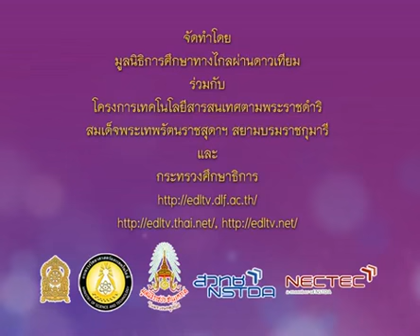125+socp2+dltv54p+540713+A+กิจกรรมเตรียมความพร้อม+วันอาสาฬหบูชา/วันเข้าพรรษา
7.พุทธศาสนา, พุทธประวัติ, พระรัตนตรัย
7.5 วันสำคัญทางศาสนา : วันอาสาฬหบูชา, วันเข้าพรรษา(1)  คาบที่  1/1
125+socp2+dltv54p+540713+A+กิจกรรมเตรียมความพร้อม+วันอาสาฬหบูชา/วันเข้าพรรษา

สไลด์ วันอาสาฬหบูชา/วันเข้าพรรษา
ใบความรู้ วันอาสาฬหบูชา/วันเข้าพรรษา (1หน้า)
ใบความรู้ วันอาสาฬหบูชา/วันเข้าพรรษา (4หน้า)

7.พุทธศาสนา, พุทธประวัติ, พระรัตนตรัย
7.1 พระพุทธศาสนาเป็นเอกลักษณ์ของชาติไทย(1)
7.2 พุทธประวัติ(2)
7.3 ศาสนาน่ารู้(1)
7.4 ศรัทธาในพระรัตนตรัย(1)
7.5 วันสำคัญทางศาสนา : วันอาสาฬหบูชา, วันเข้าพรรษา(1)